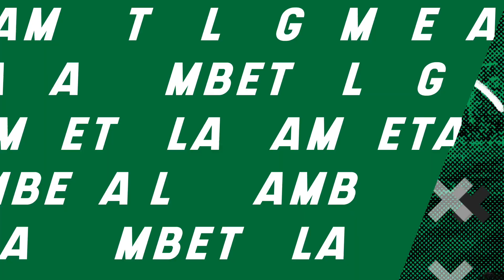¿Quién es el MEJOR JUGADOR de cada país de América que ha JUGADO en la LIGA MX?